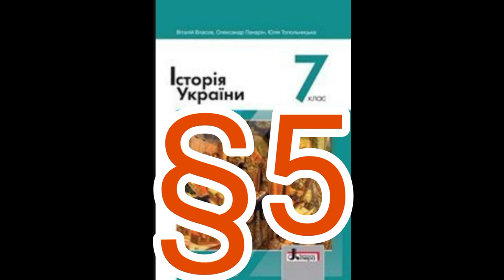5 "Київська держава за Володимира Великого"//Шкільна програма 7 клас.